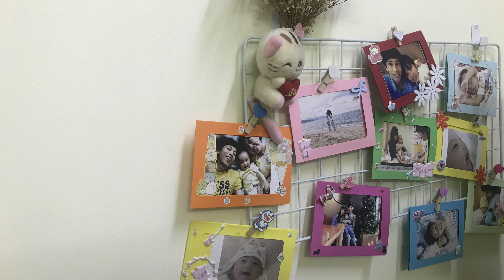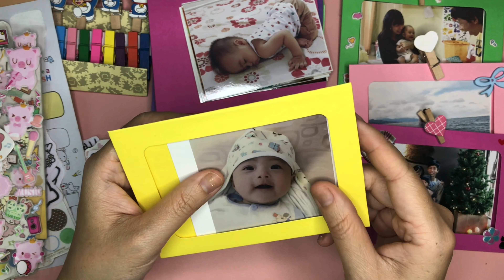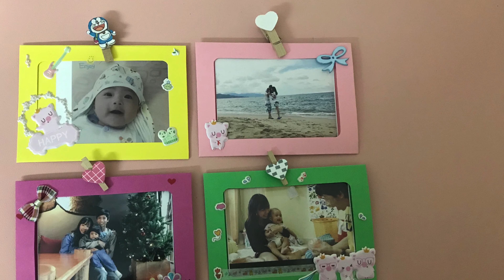Beautiful paper and stickers photo frame | Cách làm khung ảnh siêu đẹp bằng giấy và stickers